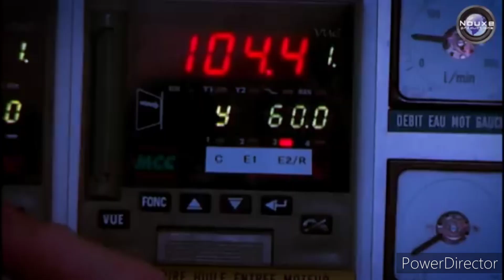80000 Rpm F1